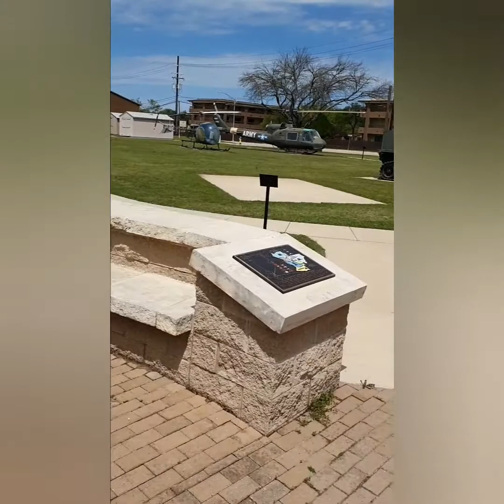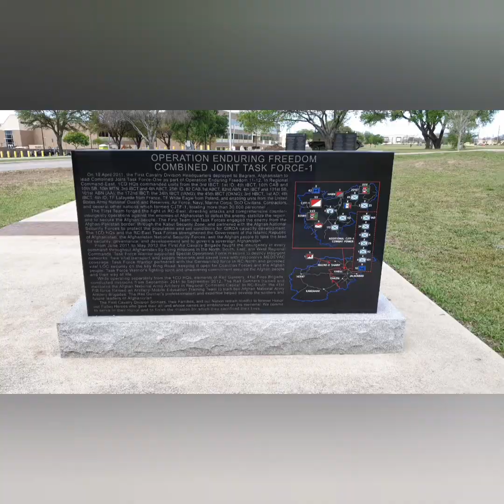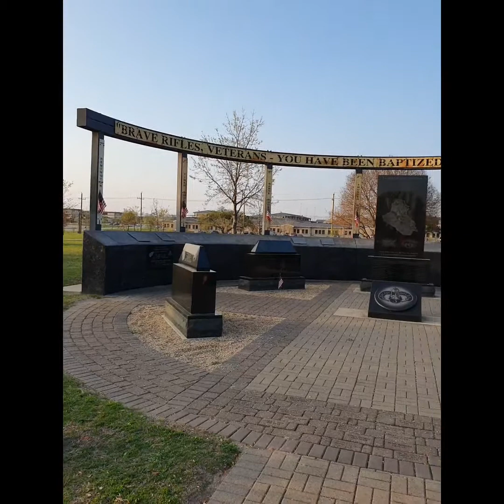Fort Hood, Texas. WFX21 🇺🇸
I deployed with 3 UK Armoured Division on a combined NATO military training exercise with a French and a US Division working together under US III Corps at Fort Hood, Texas.
Due to Covid restriction, we didn't have the opportunity to explore Texas however I was able explore Fort Hood and what an amazing experience with museums and outdoor Memorials.